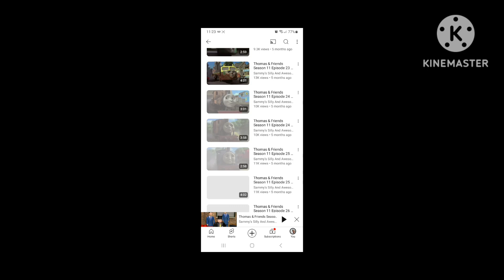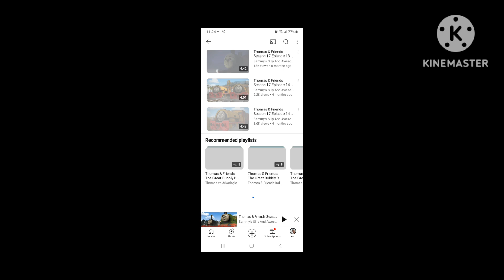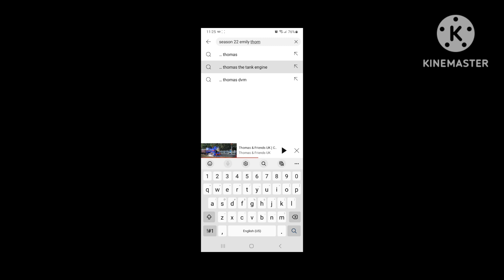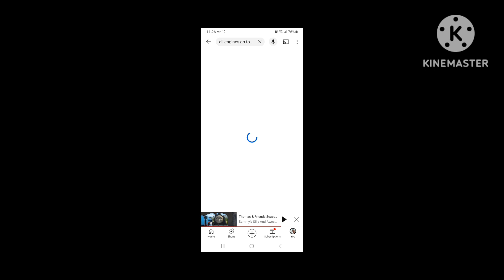Evolution Of Emily (Thomas And Friends)